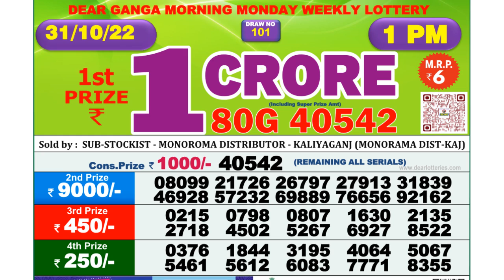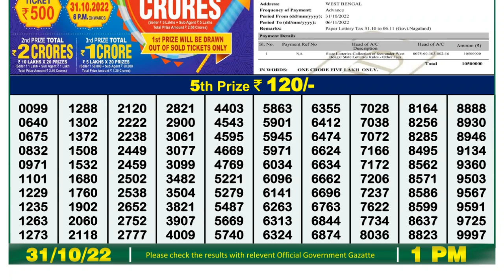🔴Dear Lottery Sambad Live 1pm today 31.10.22 Nagaland State Lottery Result